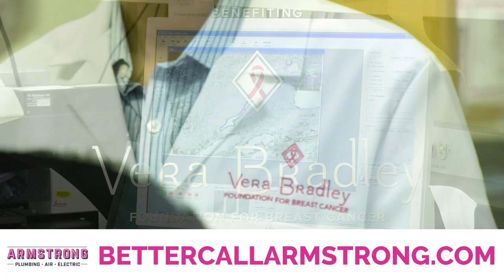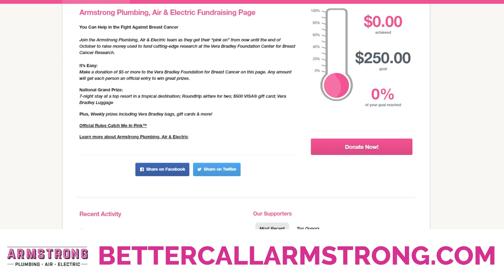Join Armstrong For Catch Me In Pink 2021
Raise Money to Help in the Fight Against Breast Cancer!

Join the Armstrong team as we get our “pink on” from now until the end of October to raise money used to fund cutting-edge breast cancer research.

It’s easy and fun:

1. CatchMeInPink–Snap an Usie of one our team members wearing his or her official pink apparel standing next to you and submit it via the form on this page.

•   For every qualifying photo submitted, Kotz will donate $5 to the Vera Bradley Foundation for Breast Cancer and each person in the photo receives an official entry to win great prizes.

AND/OR

2. Make a donation of any amount to the Vera Bradley Foundation for Breast Cancer at  our Go Fund Me Page. Any amount will get each person an official entry to win great prizes.